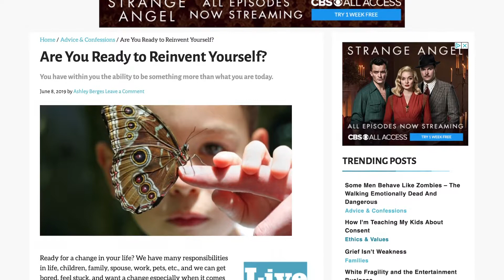Ashley Berges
Ashley Berges has been on a microphone, stage and radio for the majority of her life. Currently working on TV and on-air projects while she speaks to audiences about taking their life to the next level. Often the extra oomph that’s needed comes from a reliable outside source. Ashley’s motivational speech can be exactly what is needed to provide cohesion, understanding, and power within any organization. Groups, businesses, and corporations choose a workshop concept either half day, full day, two day, or weekend. Ashley will work directly with your company or group managers to understand exactly what is needed. With that knowledge, Ashley will meet with her team and create the exact workshop that will inspire, relate, and facilitate the needs and desires of the organization, business, or corporation. By the end of the workshop, prior to the lasting motivational speech, your group/employees will be ready and willing to positively co-create and lead with success.